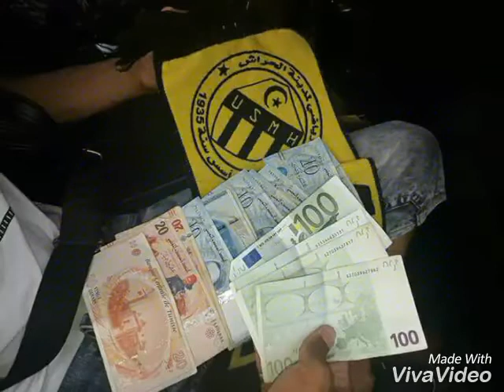Rap DZ 2018clash phobia راب حراشي قنبلة كلاش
Ntele3 3lam rap DZ shghol Maradona f napoli
Shwaker fel facebook w bêta ga3 yte7oli
Roli shbikom za3ma tay7in ga3 aztolik
Nbolik nta w ta clique 9tltona b trolik
Nrolik f garo sghira shriki nta w ntkeyfek
Sm3t hdrtk wla nshofek ana n3ifk
Ana jitek w 3mbali shriki klami rah y9isek
Nsktlk bs7 kima nta jamais nrondilek
Wsh shbb 7abit tban khrof 3mro maydir nibane
W didecace l ga3les fans w fuck jmi3 wahed li khan
Nji l7omtek w ndiro lema ntoma 7lowin 3al 7al9oma
Dédicace ga3 wlad lhoma  nounou sidali w kamona tzidi t ghlet nb3tk koma
Shkon hna shkon ntoma
Fuck rap haslaaa mhkoma
Tkhafo mel moustache fuck lhokoma
Ga3 ma tetamno c pour sa ta7to f souma
Rapide( Mc  makalah ti7 3lina bondy hna FINA mksh li yrondy nshfalek ghir kima kont taya joki 7omty la Colombie la Colombie
(Refrain)
Le rap est mouvais
Rappelle pour sauver
Dépêche vous quitte le rap de TT i movais
Tu izamovais rappelle le sauver fuck la base yakhy pitasse tersha kima nta ndir bik passe signal aw kharej kheby rass 7abit testi t khlss 3lik casse clikty hara  w hakma place ghir t ghlet yeb3tok keskass
غلقت عليك بلباريار دربة زوج اك فالفوريار مسكين كسرتلو لاكاريار